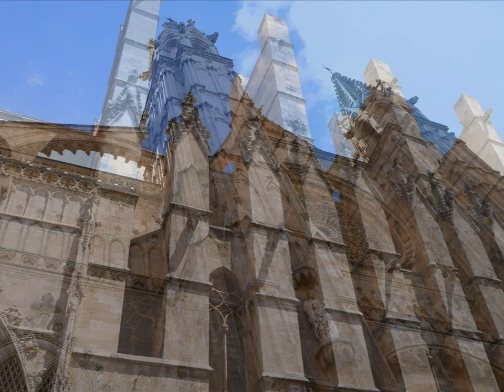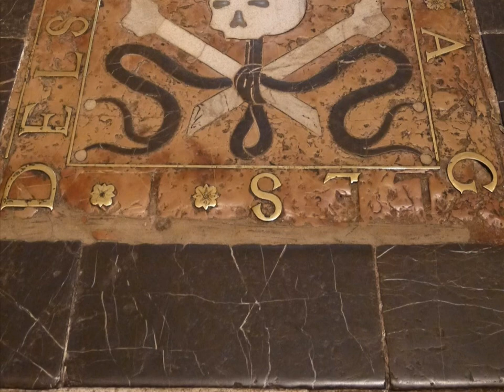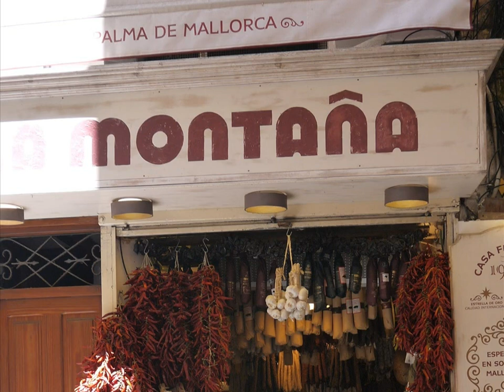Mallorca Spain 2017